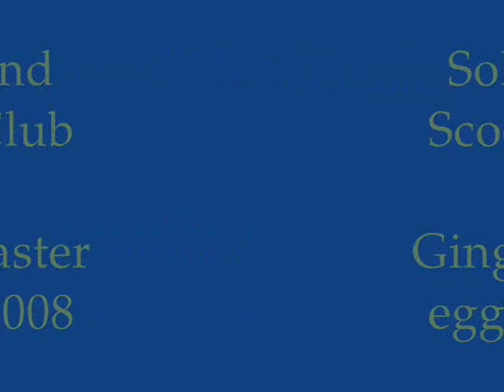solid bond scooter club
gingers easter egg run, club members, solid bond